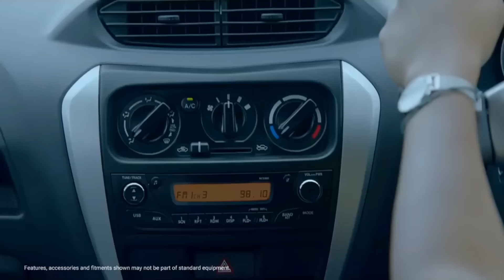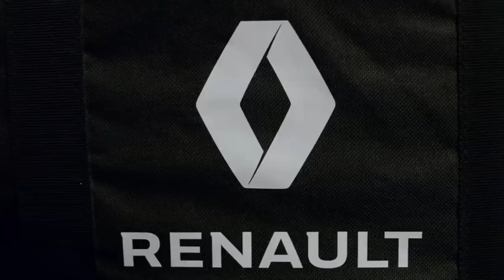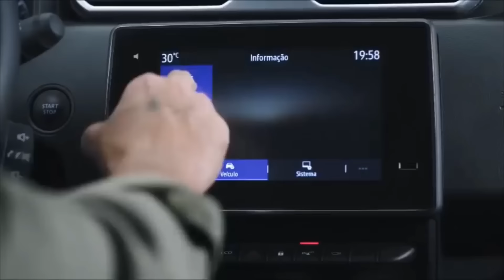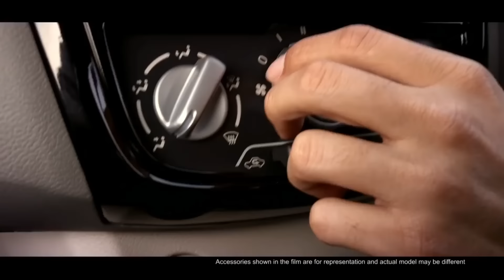केवल ₹3 लाख रुपये में आ रही ये सस्ती 7 सीटर SUV कार, इसका माइलेज 40kmpl का जानिए...🔥